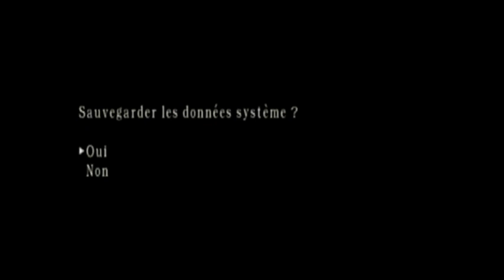The Mercenaries - Wesker Castle, PS2 (PAL), 240070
Kills: 197
Chests: 18/20/17
I had to finish the run with the Handgun because no more ammo, also I got hit twice near the end and I didn't have heal items, which cost me some time, the rest was decent I guess.